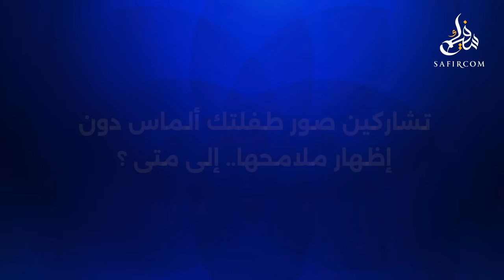لطيفة رأفت: أرفض المتاجرة بطفلتي في الإشهارات وأنا مع قرار منع المؤثرين من التمثيل بمصر والمغرب